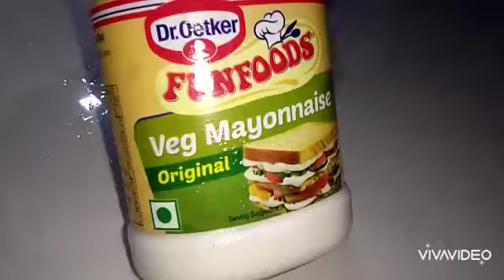Tasty & Yummy Cheese Mayo Sandwich recipe / आसन तरीके से बनाइये टेस्टी चीज मेयो सेंडविच 😋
Ingredient

2 bread slice
1 small size chopped onion, tomato & capsicum
2 boiled egg
2 grated cheese cube
Mayonnise
Salt as per salt